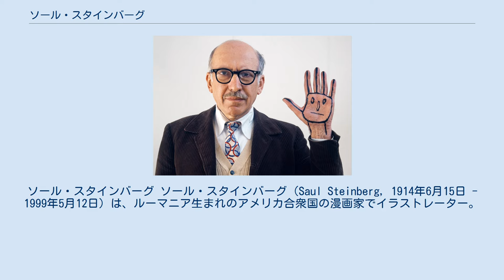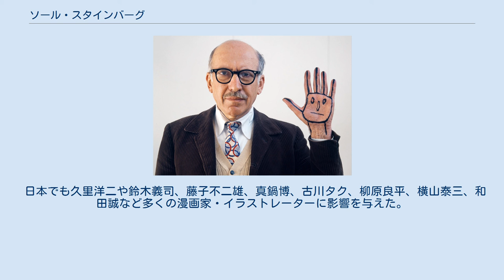ソール・スタインバーグ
ソール・スタインバーグ ソール・スタインバーグ（Saul Steinberg, 1914年6月15日 - 1999年5月12日）は、ルーマニア生まれのアメリカ合衆国の漫画家でイラストレーター。
日本ではスタインベルグとも表記。
 その知的で洗練されたスタイルで一コマ漫画の世界に革命を起こす。
主に『ニューヨーカー』誌で活躍した。
 ルーマニアのルムニク・サラト Râmnicu Sărat （ブザウ県）でユダヤ人の家庭に生まれ、ブカレスト大学で1年だけ哲学を学んだ後、イタリアのミラノ工科大学に転じて建築を専攻、1940年に卒業した。
ミラノでは諷刺雑誌『ベルトルド』に積極的に関与したが、1942年、ファシスト政権下の反ユダヤ的なイタリアを逃れて渡米。
 『ニューヨーカー』誌のために表紙を85回描き、漫画やイラストを642点発表した。
中でも有名なのは、同誌1976年3月29日号の表紙となったイラスト「9番街からの世界観」で、ニューヨーク市民の独善性を皮肉った内容となっている。
 アメリカやヨーロッパで何度も個展を開き、漫画家とアーティストの双方に属する、ほぼ初めての作家となった。
 日本でも久里洋二や鈴木義司、藤子不二雄、真鍋博、古川タク、柳原良平、横山泰三、和田誠など多くの漫画家・イラストレーターに影響を与えた。